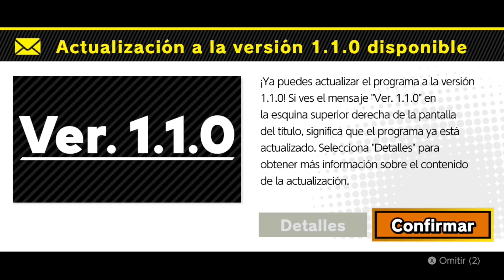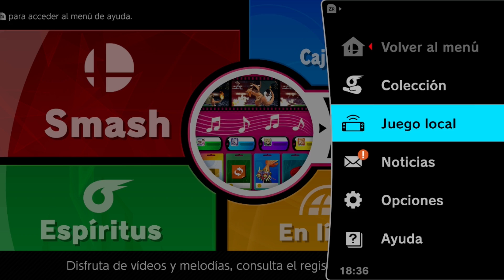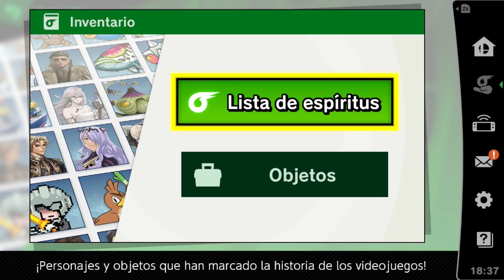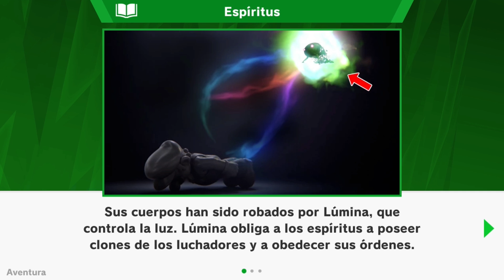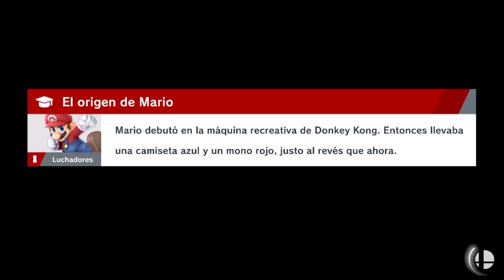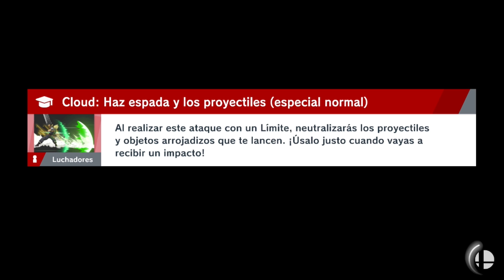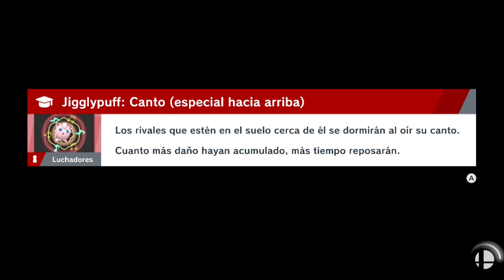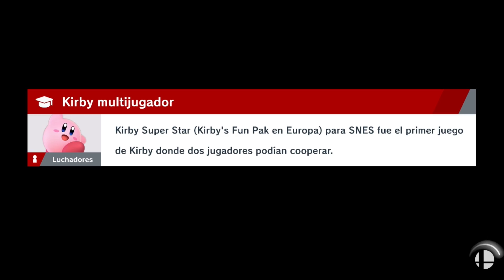MIS PRIMEROS PASOS EN SUPER SMASH BROS ULTIMATE!! Modo Aventura en Español